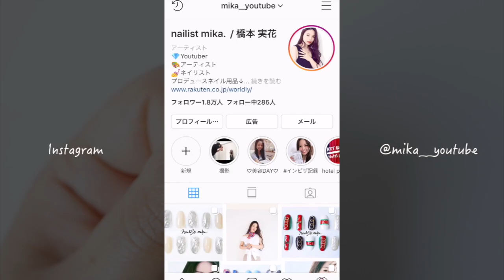SNSで話題の長さ出し！ファイバーグラスネイルに挑戦💓フォームなし長さだし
ファイバーグラス&パーツグルージェル

💅nailist mika.がプロデュースするネイルブランド
『Letizia レティシア』のご購入は公式楽天ショップへ➡︎

大人気Letiziaジェルネイルスターターセット！！再入荷！！❤️

💎レティシアプレプライマー (爪表面の油分や水分を除去しジェルの密着力を高めます・12ml・国産)
ベースジェルを塗布する前の自爪に適量ご使用ください。

💎レティシアノンサンディングベースジェル  (国産・自爪を傷つけなくても使えるベースジェル・プレプライマーを塗布してから使用すると密着がさらに高まります・14g)

💎レティシアカラージェル (国産・高発色でセルフレベリングしやすいのが特徴・刺激臭を抑えたほんのりローズの香り・14g・LED/UV 対応 ボトルタイプ)

💎レティシアノンワイプトップジェル (国産・艶が長持ち・未硬化ジェルが出ない為、仕上げのふき取りが不要・14g・LED/UV 対応)

💎レティシアカラーミキシングシート (メモリ付きのジェル用パレット・30枚入り・ジェルを混ぜるスパチュラ付き)

💎オーバル ネイルブラシ (ジェルネイル用ブラシ・国産ナイロンブラシ・検定にも使用可)

💎ネイルライト ( UV/LED 対応 6w・ 折りたたんでコンパクトになるマウス型ネイルライト・ 45秒タイマー付き ・ USB/コンセント 両方可)

💎メルティクリアジェル (ラメやカラーと混ぜて使用するクリアジェル・溶剤で簡単にオフすることができます・透明度の高い光沢感と柔らかさが特徴)

💎プレクリーン57 (手指消毒用エタノール溶液・肌に優しいアロエエキス配合)

　〒153-0042
株式会社Kiii Nailist Mika宛

〈過去の動画おすすめ〉

🌏❗️動画の字幕に協力してくれる方を募集中❗️🌏

◎募集言語：英語・韓国語・中国語・ロシア語
◎条件：動画の日本語がしっかり聞き取れる方・ネイルに興味がある方・月に10~15本程度翻訳できる方・日本の銀行口座をお持ちの方
◎報酬：能力に合わせて設定した時給を報酬とさせていただきます。

・お名前・翻訳できる言語・お住まい
・性別・年齢・過去の経歴(あれば)
をご記入の上こちらまでご連絡ください。

動画リクエストはコメントから受け付けております♩

You can request in the comment♡
please let me know what is popular nail design in your country🌟